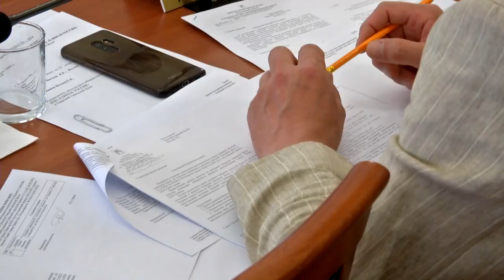Депутаты подвели итоги Отчёт по бюджету Твери за 22 год